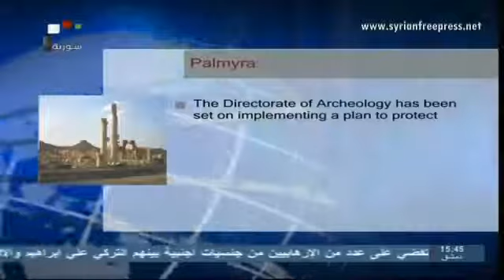Syria News 8/4/2017, Sophisticated anti armor missiles to terrorists by USA, Israel vesves Saud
Army regains full control over al-Haramiyeh Mountain in Lattakia, eliminates terrorists - Damascus countryside: Syrian Arab army maintains control of hills overlooking Rankus in Al-Kalamon.

American Secretary of State, John Kerry and U.S ambassador at the U.N were exercising pressures to supply the terrorists with more arms - Syrian Arab army kills terrorists and destroy tunnels.

Eleven more Palestinians and one Israeli civilian have been killed on a day when each side - at one time or another - gave their backing to a ceasefire.